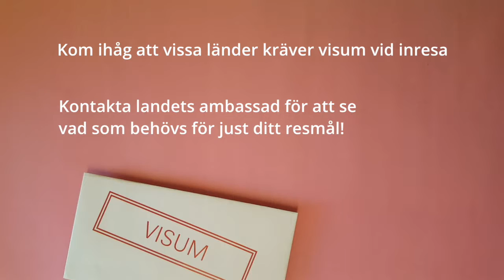Är du resklar?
För mer information om hur du förbereder dig inför resan, läs här: regeringen.se/resklar